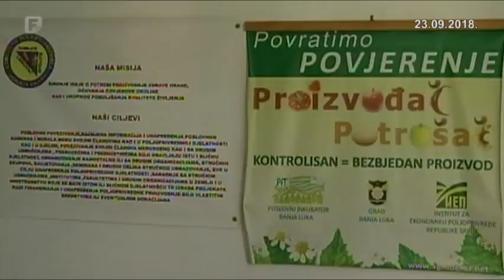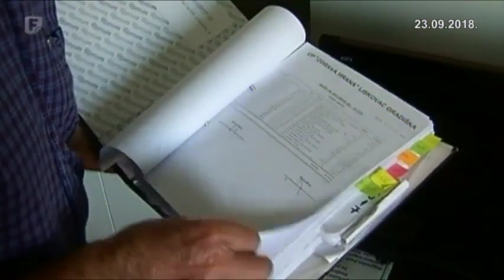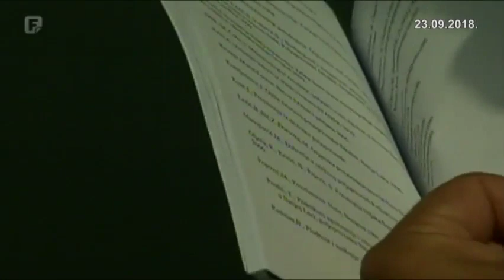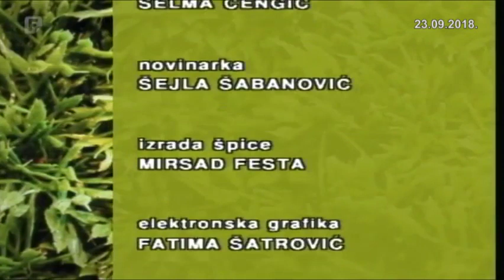Zelena panorama 23.09.2018.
Program za agrar FTV-a